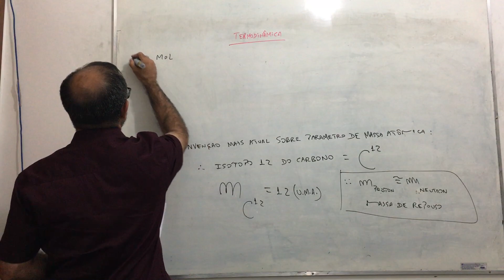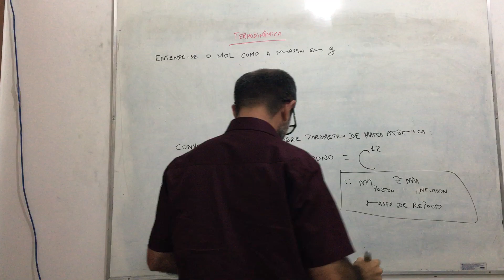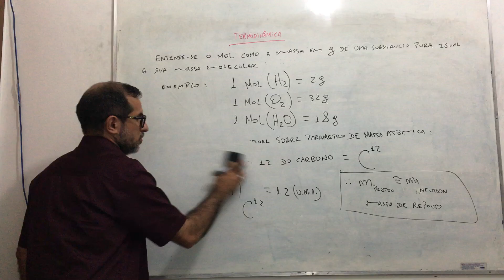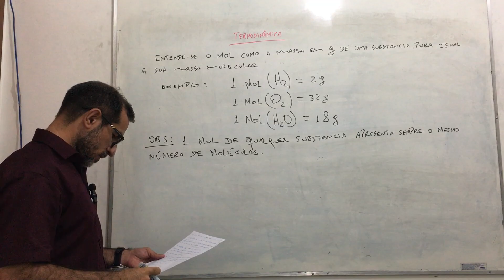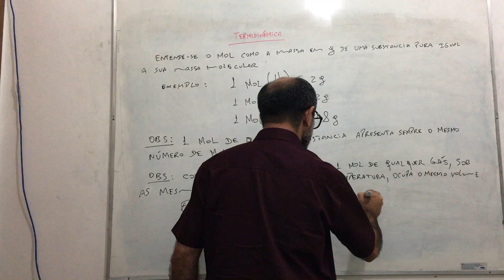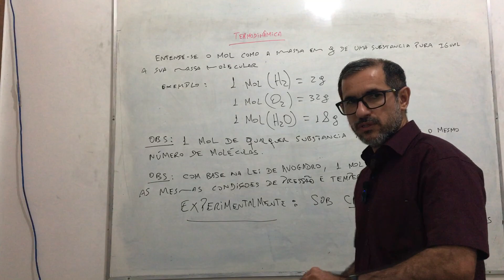Termodinâmica: aula 247.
- Referências:
1- Os Fundamentos da Física 2 (Ramalho, Nicolau e Toledo);
2- Termodinâmica (Mario Jose de Oliveira);
3- Curso de Física Básica 2 (Hersch Moyses Nussenzveig);
4- Thermodynamics and Statistical Mechanics (Greiner, Neise, Stocker);
5- Introdução à Física Estatística (Silvio Salinas);
6- Aspectos Contemporâneos da Física (Jose Maria Filardo Bassalo);
7- Física: volume 2 (Adir Luiz);
8- Física Estatística do Equilíbrio: Um Curso Introdutório (Renato Germano Reis Nunes).

Agradecimentos:
1- IFPA - Campus de Belém